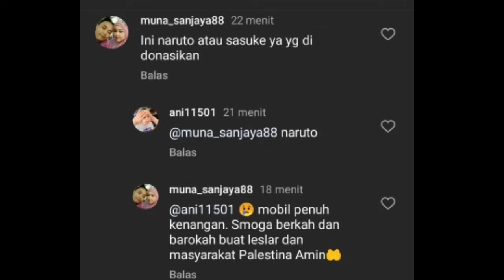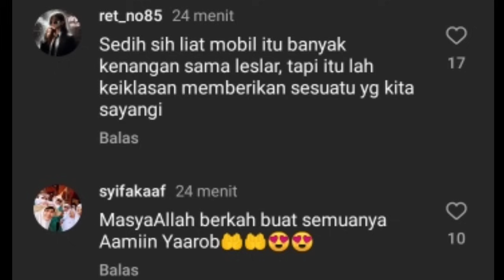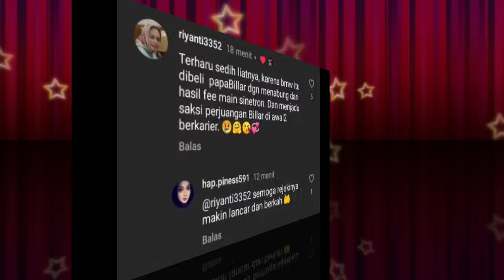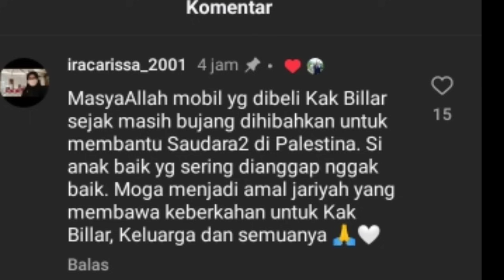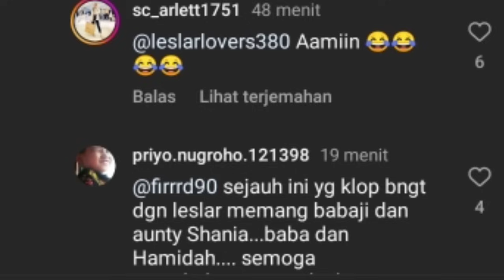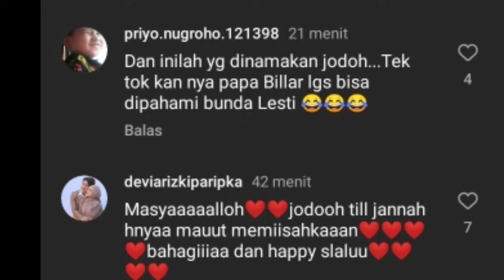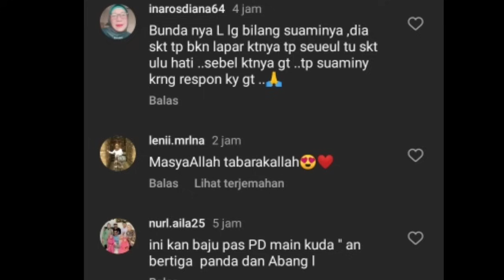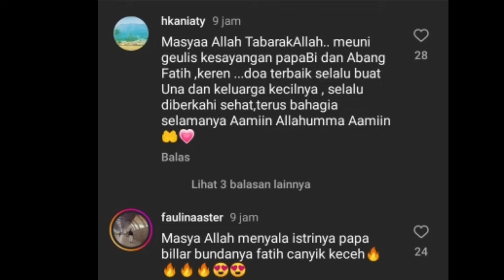TERHARU DETIK2 PELEPASAN MOBIL BMW PERTAMA BILLAR DAN INI RESPON LESTI KEJORA